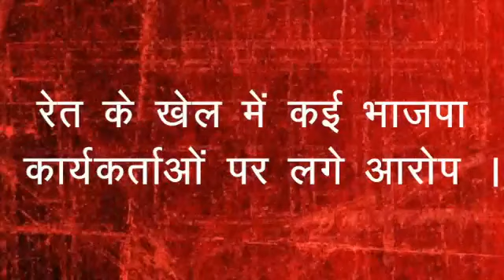क्या हैं पिपरिया विधानसभा का राजनीतिक हाल?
क्या है पिपरिया विधानसभा का राजनीतिक हाल ? क्या जातिवाद बनेगा बड़ा मुद्दा ? जानिए जन की बात की इस जन चौपाल में।